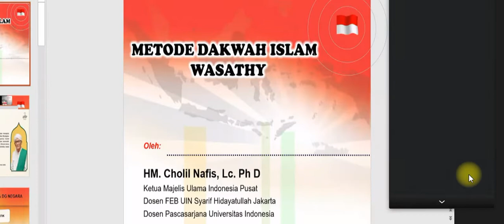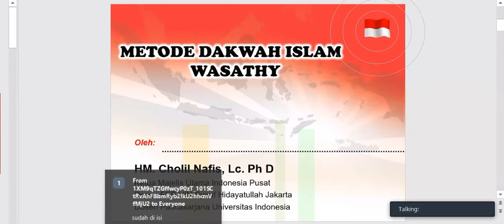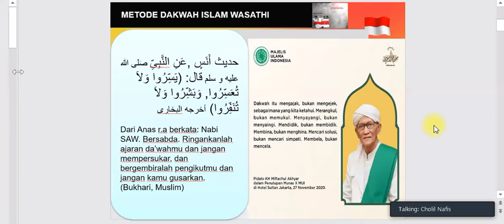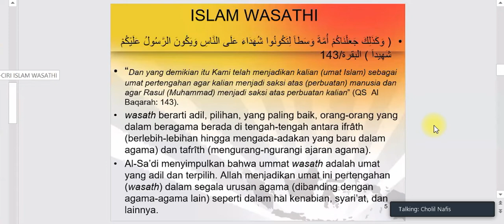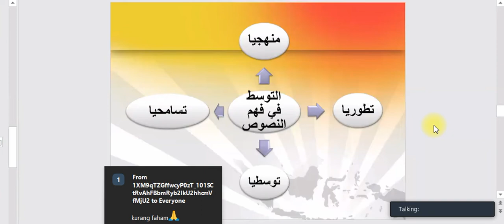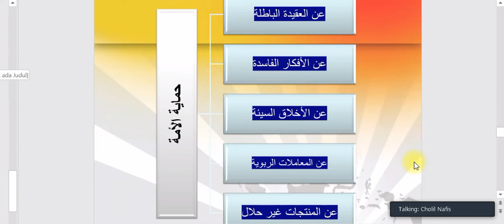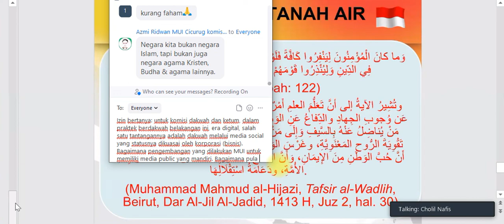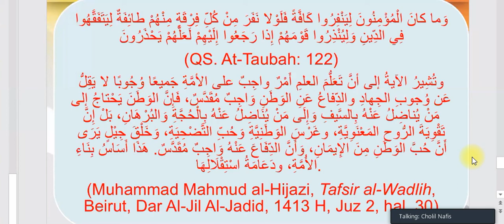Cara Dakwah Islam Wasathy | Cholil Nafis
Penjelasan dan sosialisasi tentang MetodeDakwahIslamWasathy disampikan oleh HM. CholilNafis Ketua MUI Pusat yang juga Dosen FEB UIN SyarifHidayatulloh dan Dosen Pascasarjana UI Jakarta. Pada acara Diskusi Dakwah Islam Wasathiyah bagi Da'i, Penyuluh Agama, dan Pengurus DKM se-Kab. Sukabumi, yang diselenggarakan oleh MUI Pusat bekerjasama dengan MUI kab. Sukabumi dan DMI pada Selasa (08/02/2022).
Informasi ini sangat penting diketahui oleh berbagai kalangan aktivis dakwah. Terutama kalangan pengurus DKM Masjid, yang senantiasa menyelenggarakan kegiatan dan media dakwah.